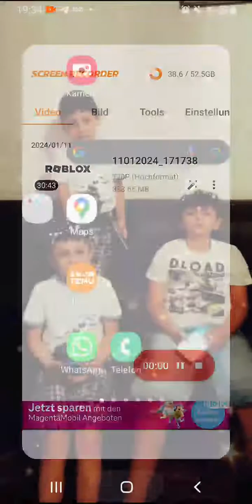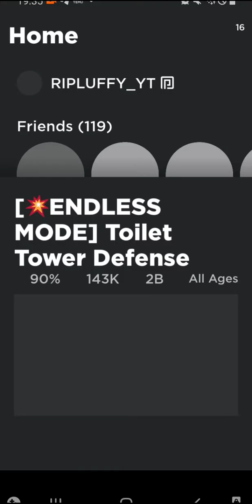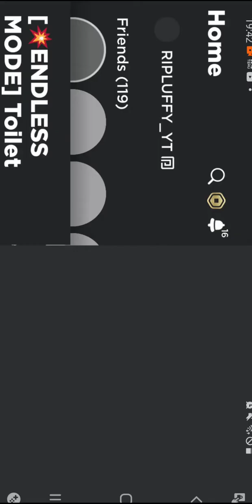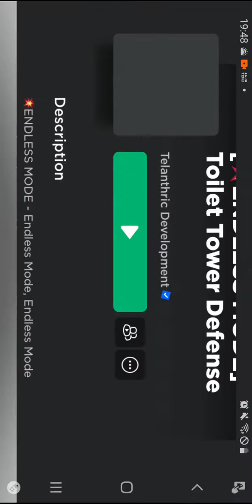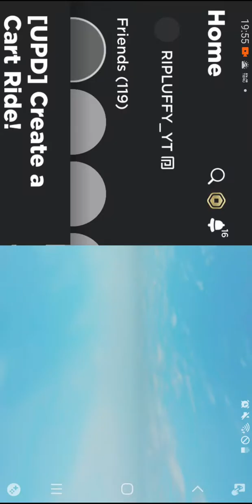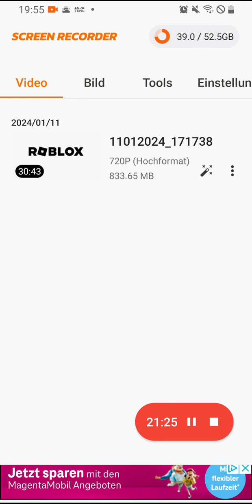TTDS/Toilet tower defense Update endless und random andere spiele